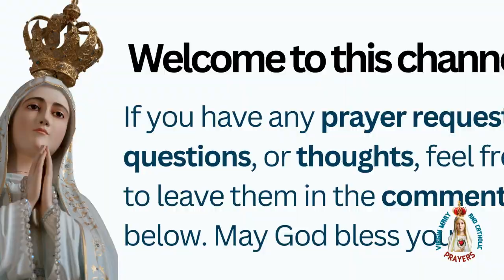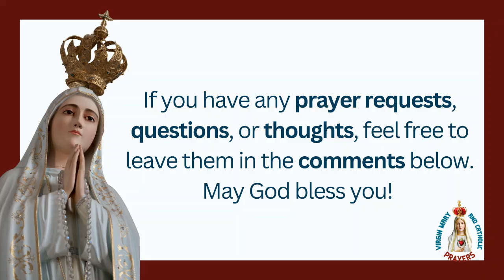Saint Peter Chrysologus: Doctor of the Church and Defender of Faith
Saint Peter Chrysologus, born around 400 in Imola, Italy, was the Archbishop of Ravenna in the 5th century. Known for his eloquent and concise homilies, he earned the nickname “Chrysologus,” meaning “golden-worded.” His sermons, rich in moral teachings and sound doctrine, were instrumental in combating the remnants of paganism in his diocese. Declared a Doctor of the Church in 1729, his legacy continues to inspire Christians with his dedication to faith and orthodoxy.

Christian inspiration
Bishop of Ravenna
Orthodox discourses
Christian saints
Early Christianity